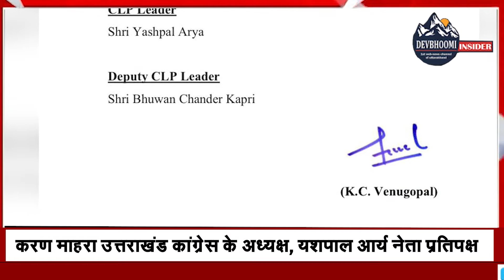ब्रेकिंग : उत्तराखंड की आज की 10 बड़ी खबरें